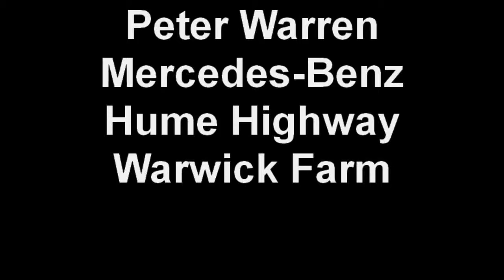Peter Warren Mercedes-Benz Warwick Farm Sydney New Used Cars 2011 2010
Location: Peter Warren Mercedes-Benz Warwick Farm Sydney New Used Cars Le Pavillion Cafe \test \drive a range of New Used Mercedes Benz